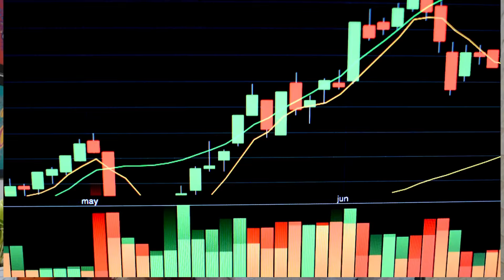NEW AGE COMPANIES- NEVER MISS THIS OPPORTUNITY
This video is an study on New Age Companies which are getting traction from Investors as well as Retail . A study is important to understand the same. Please watch this full video and comment.